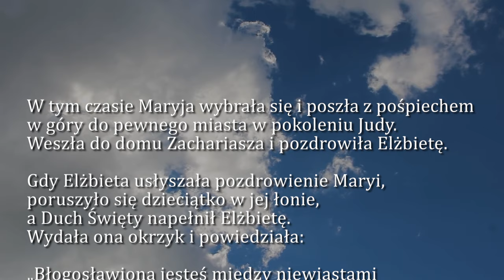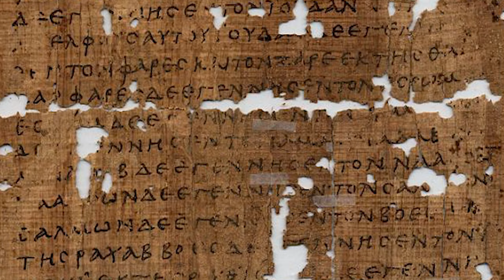Dobra Nowina na dziś | 21 grudnia - Czwartek, III tyg. Adwentu